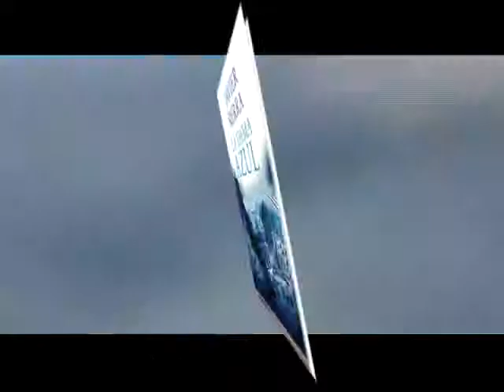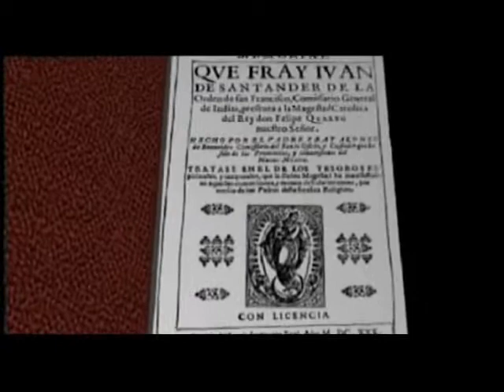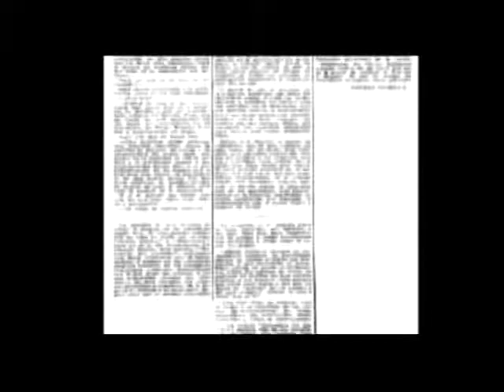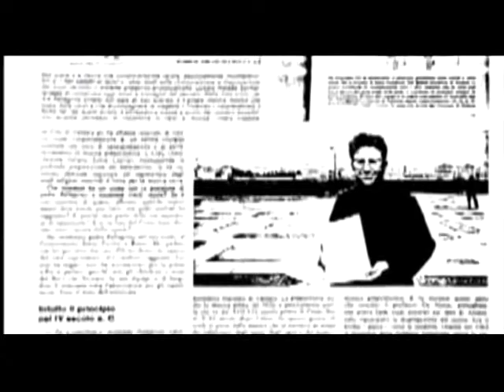La Dama Azul (Booktrailer)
Booktrailer de "La Dama Azul" (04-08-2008)